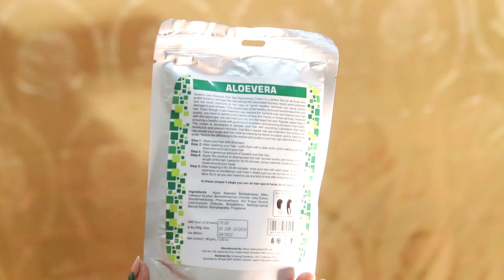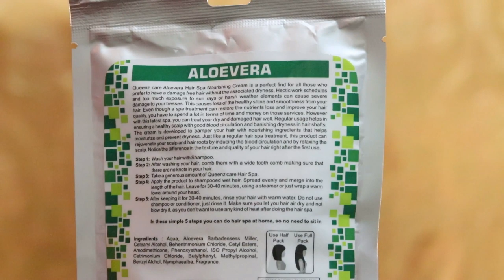Saloon Type Hair Spa At Home Setp By Step In Bengali || এখন বাড়িতেই বসে হেয়ার স্পা করো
এখন বাড়িতেই বসে হেয়ার স্পা করো

Makeup Videos :-

Beauty & Makeup Studio
Beauty&MakeupStudio